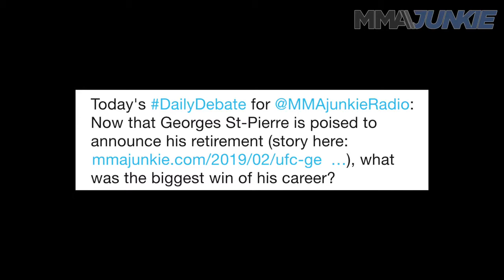Daily Debate: What was Georges St-Pierre's best win?